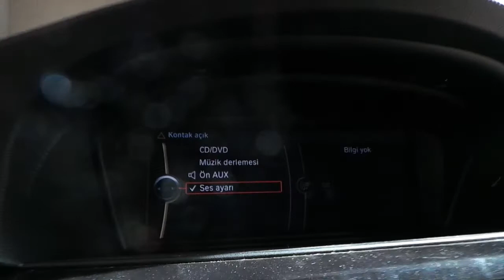BMW 316 Radyo aux girişine bluetooth müzik aktarma modülü montajı uygulaması bmw 320